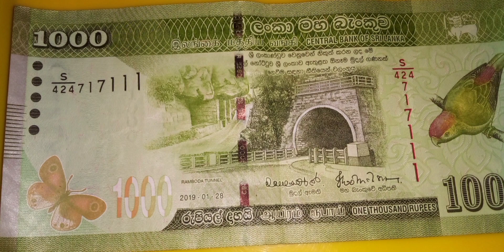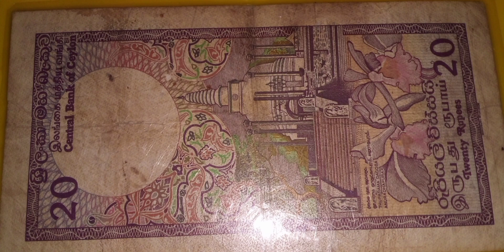මේ වගේ පැරණි නෝට්ටු තියනවාද..? වියදම් කරන්න එපා වටිනාකම තව වැඩි වෙනවා